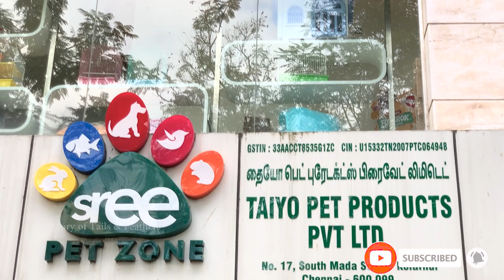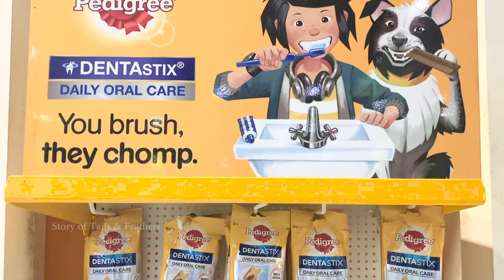Kolathur's Biggest Pet shop | A to Z accessories | Exotic pets & Accessories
SREE PET ZONE is one stop zone of all Puppies, Kittens, Fish, Cat, Dogs of all breeds. THEY HAVE ALL EXOTIC Pets & AQUARIUM FISHES AND ALL ANIMALS' FEED & ACCESSORIES.
SERVICES ALSO PROVIDED - DOG WASH AT HOME/ AQUARIUM CLEANING ALSO UNDERTAKEN.
SREE PET ZONE
17, S Mada St, Sarojini Nagar, Kolathur, Chennai, Tamil Nadu 600099
Timestamps
00:00 Pets Introduction & Montage
00:45 welcome Cockatoo
01:13 house & Toys for Dogs, cats
01:32 Dress, costumes for Dogs, cats
01:51 Backbags for pets
02:40 Fish foods
03:35 Aquarium Stones & filters
03:58 Aquarium decoration items
04:22 Dog Bones
04:43 Playsets for pets
04:47 Dogs & cat foods
05:00 Birds cage & accessories
05:35 Conclusion
06:08 Subscribe & thanks